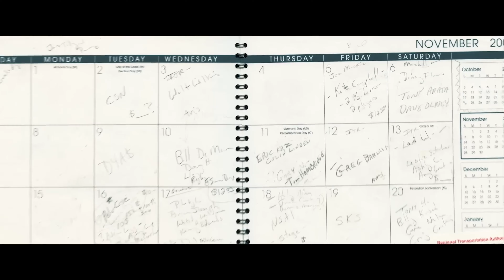Taylor Swift sings her emotional Better Man at Bluebird Café in 4K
Taylor Swift sings her emotional Better Man at The Bluebird Café in 4K in 2018    Please don't forget to like and subscribe and turn on notifications so you will know when we release new videos